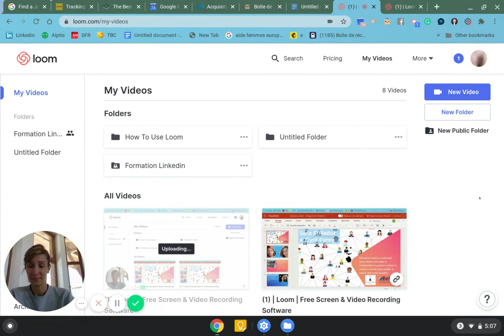Bien vous préparer pour le webinaire live ''Acquisition LinkedIn''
A ne pas oublier :

1. Installez-vous dans une endroit confortable et calme avec une bonne connexion internet.
2. Assurez-vous d'avoir un créé un compte Phantombuster.
3. Gardez votre session LinkedIn ouverte.

On vous attend avec le sourire le 16 Juillet à 18h.